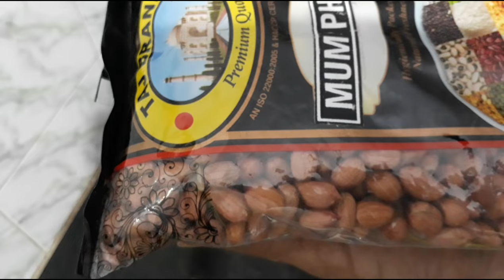kappalandi/മണലും ഉപ്പും ഇല്ലാതെ കപ്പലണ്ടി വറുക്കാം / Roasted Peanuts / Peanut Fry/ Peanut / cooking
Easy method to roast peanuts